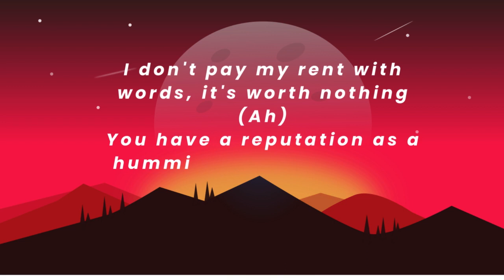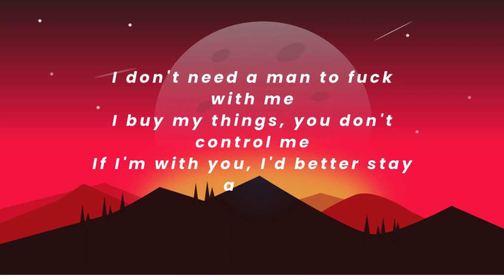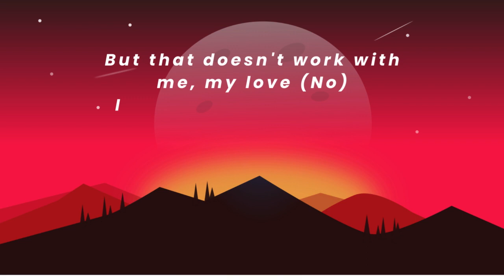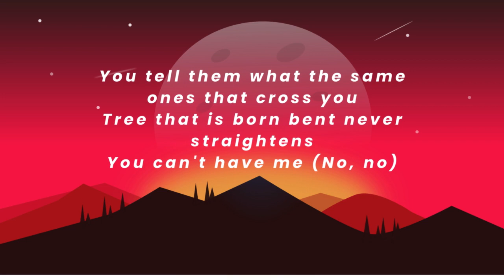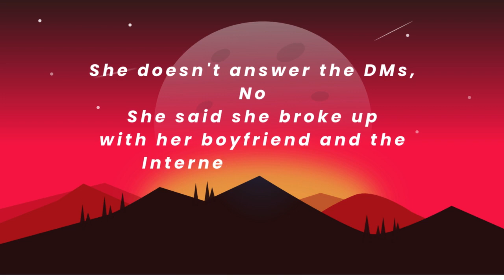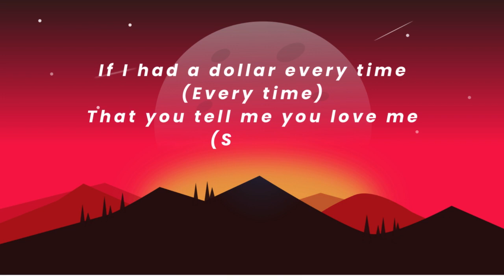becky g dollar lyrics english